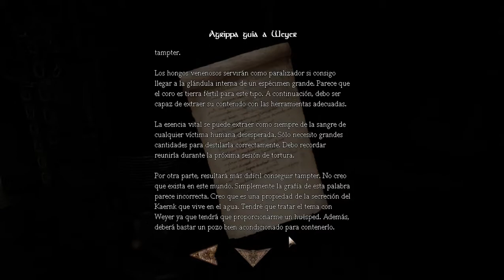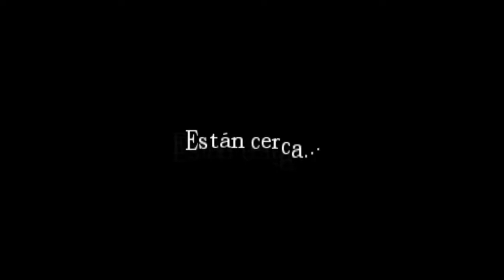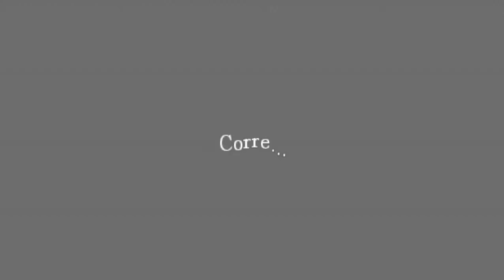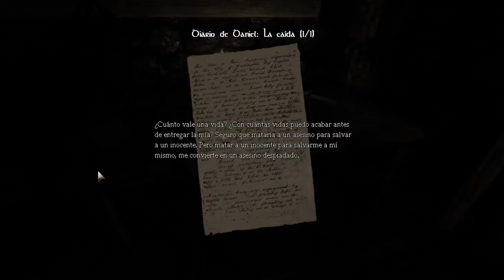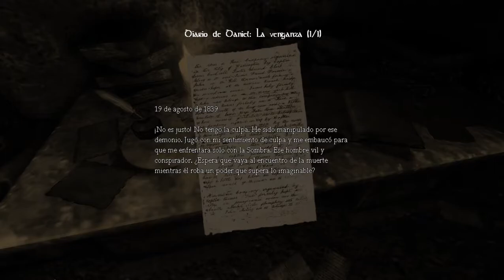Amnesia - The Dark Descent: Parte Final.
Sí, la parte final, originalmente pensaba hacer un vídeo más corto, pero luego me di cuenta de que realmente era exactamente lo ultimo al encontrarme con Alexander, pues decidí jugarlo hasta el final.